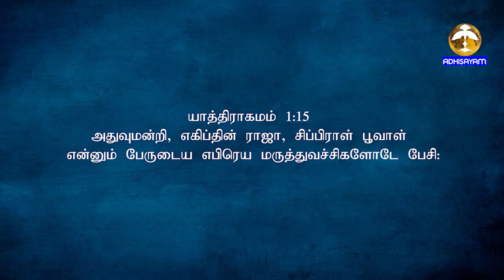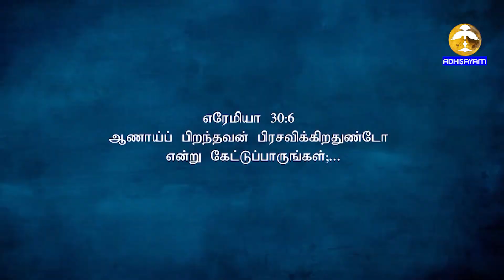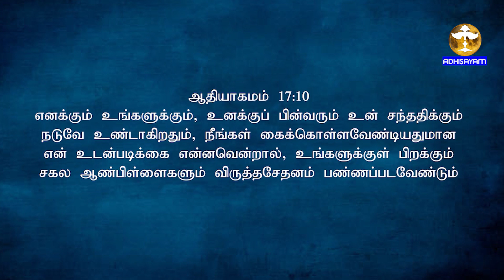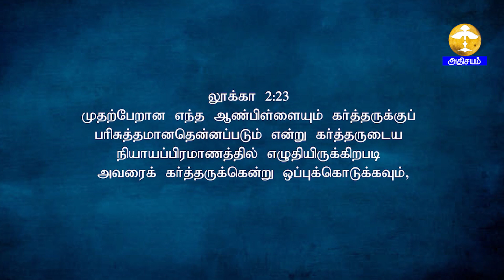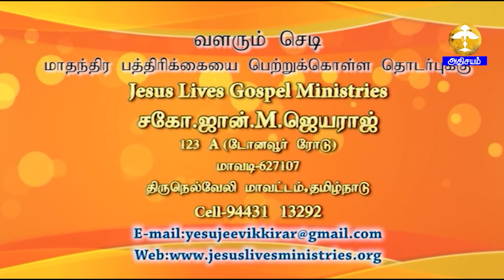ADHISAYAM TV || Jeeva varthaigal II Msg Bro. John M. Jeyaraj || 19/05/2022